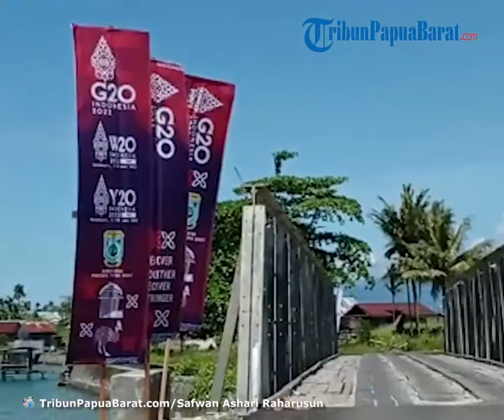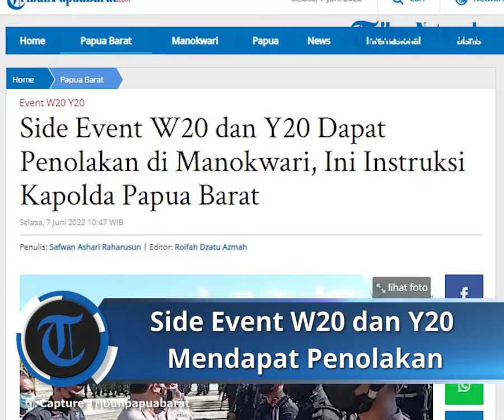Instruksi Kapolda Papua Barat soal Side Event W20 dan Y20 yang Dapat Penolakan di Manokwari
TRIBUN-VIDEO.COM, MANOKWARI - Kapolda Papua Barat Irjen Pol Tornagogo Sihombing mengatakan, akan ada aksi penolakan saat pelaksanaan Side Event W20 dan Y20 di Kabupaten Manokwari, Papua Barat, Selasa (7/6/2022).

"Saya telah mendapatkan informasi terkait penolakan oleh oknum tertentu terhadap side event W20 dan Y20," ujar Tornagogo, saat memimpin apel di Polda Papua Barat, Selasa.

Kata pria asal Batak itu, akan terjadi gangguan keamanan saat pelaksanaan W20 dan Y20 di Manokwari.

Kendati demikian, pihaknya telah mengambil langkah dan persiapan pengamanan lebih baik.

"Petugas yang diterjunkan untuk mengamankan kegiatan itu harus memahami tugas dan tanggungjawab saat bertindak di lapangan," tuturnya.

Selain itu, personil juga harus mengetahui kerawanan dan ancaman yang ditimbulkan pada masing-masing titik saat pengamanan.

Kemudian, perwira yang diterjunkan harus bertanggungjawab penuh saat melakukan pengamanan di lapangan.

"Intelijen kita harus segera melaksanakan deteksi aksi dan deteksi dini saat W20 dan Y20," tegas Tornagogo.

"Saya minta agar segera melaksanakan patroli gabungan mulai dari nanti malam hingga event ini selesai."

Ia berharap, seluruh petugas harus peka dan sigap saat berada di lapangan, sehingga bisa mengamankan tamu yang hadir di Papua Barat.

Artikel ini telah tayang di Tribunpapuabarat.com dengan judul Side Event W20 dan Y20 Dapat Penolakan di Manokwari, Ini Instruksi Kapolda Papua Barat,
Penulis: Safwan Ashari Raharusun | Editor: Roifah Dzatu Azmah